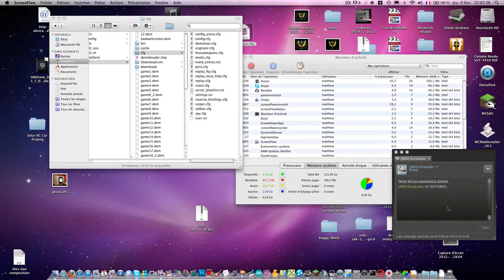Teach meh ! Scout w/TheMysterious on koth_Harvest Part 1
First episode of "Teach meh !" where a gest comes over and we look at one of my demos, discuss what I did right and wrong ! Fun isn't it ?